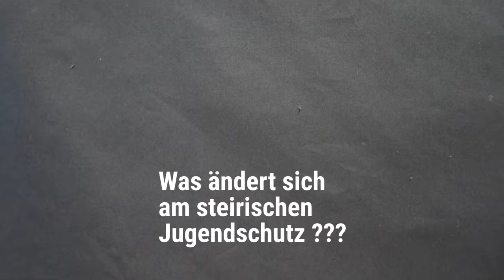Das NEUE steiermärkische Jugendgesetz